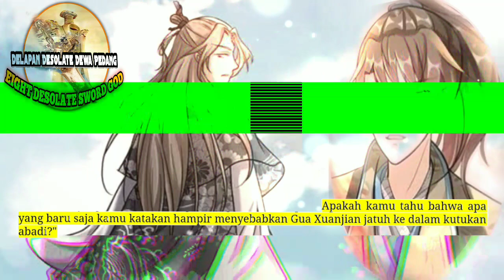Delapan Desolate Dewa Pedang season 191